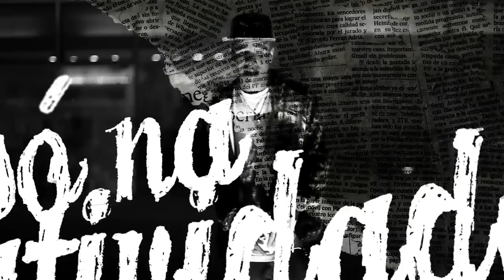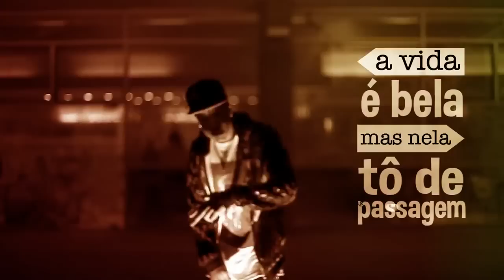Tamo ai na atividade - Dom M Feat Elton Lu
Produzido por T Beatz- para " Viva La Villa Produções"

Músicos
Voz e Vocais : Elton Lu
Rhodes , Samples e Drums : T Beatz
Percussáo Geral : Alex Culim
Vocoder : Piu
Bass : Rubem Farias
Gravado mixado e masterizado por T Beatz no Villa Studio-Sp

Direção de vídeo-Thiago Beatriz
Câmera Man : Caue Marrom
Animação e Finalização - Gutod'Oliveira